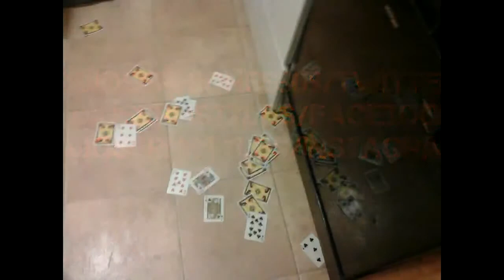Card and knife trick(magic)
Atempts to prefrom kinfe threw card trick.